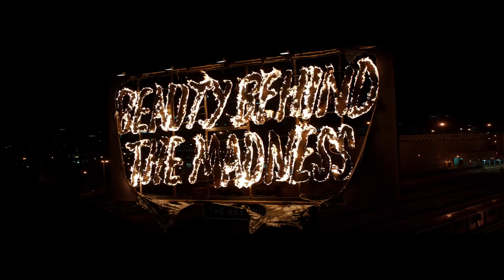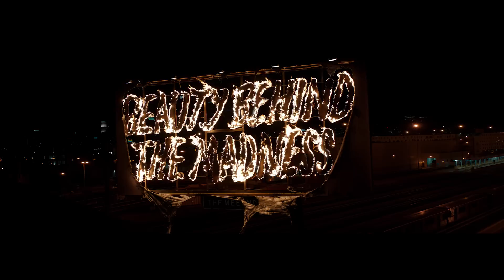Beauty Behind The Madness